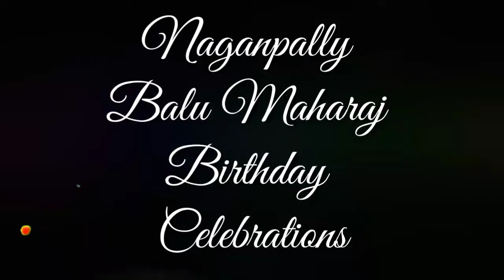Naganpally Balu Maharaj Birthday Celebrations 2019